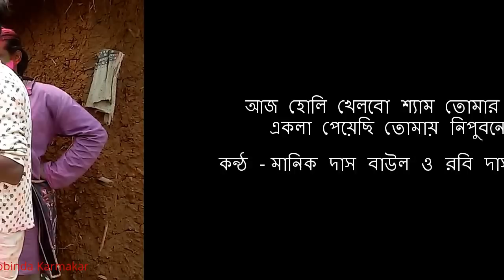আজ হোলি খেলবো শ্যাম তোমার সনে - Manik Das Baul & Rabi Das Baul.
Vocal - Manik Das Baul & Rabi Das Baul.
Bolepur, Shantiniketan, Birbhum district of West Bengal, India,
Manik Das Baul Akhra,
Videography - Gobinda Karmakar.

I would like to give the credit to the singer, musicians, lyricist, and all the persons  who were associated with this live performance.